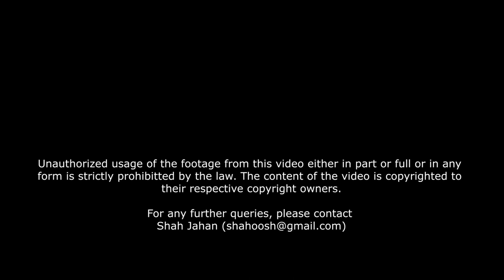Birds of the World - Whsikered Tern - Ep 009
Birds of the world is a series of short documentaries featuring different species of Birds filmed by Shah Jahan.

Ep - 008 - Whiskered Tern